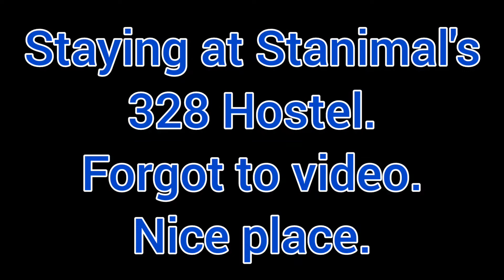AT210612 - Stanimal's 328 Hostel